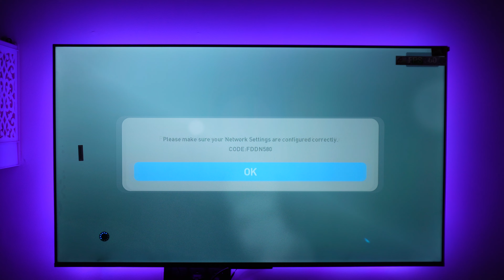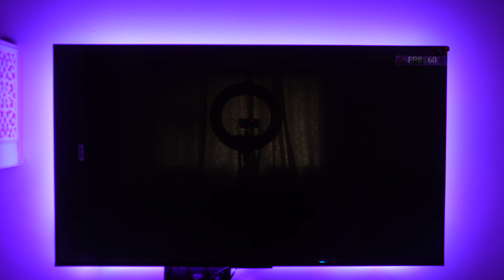PES 2019 in 2024🔥| [4K, QLED, UHD, HDR]🤯